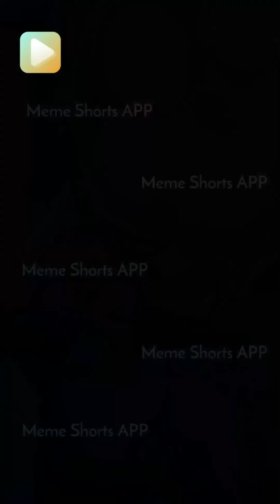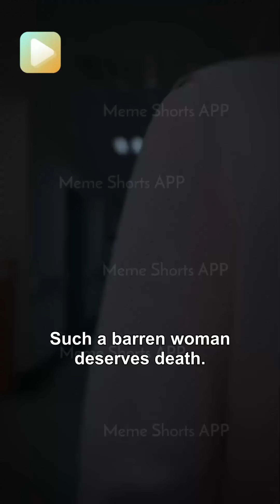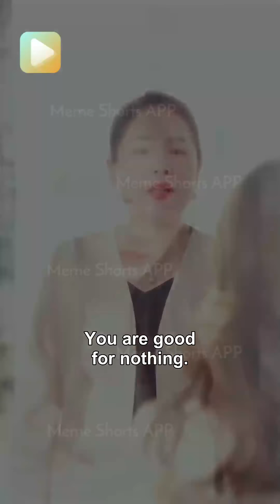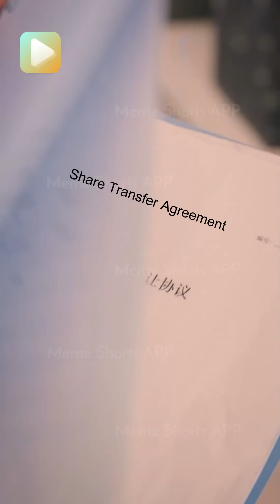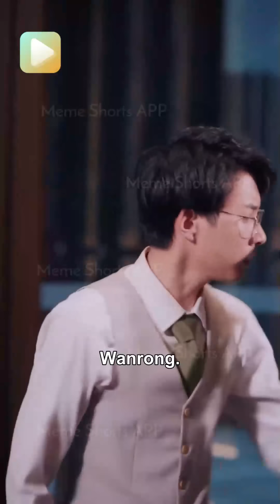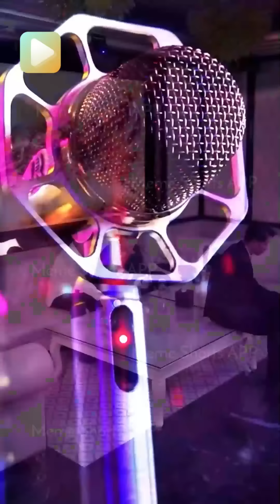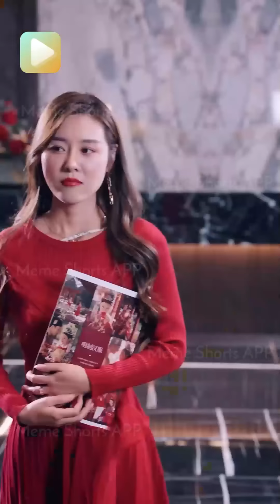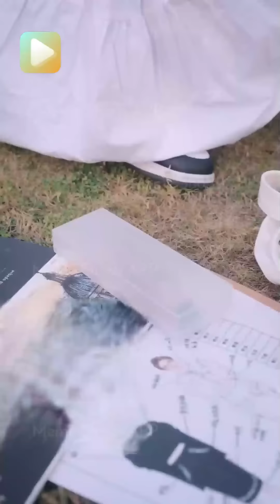She was pushed down by her husband first love and miscarried and he chose to divorce me.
Drama title:Have My Ex-husband Kneeled Down
She has been diligently fulfilling the duties of his wife, but was pushed down by his first love and miscarried, and lost her fertility. Now she returns to her status as the daughter of the Li family group…